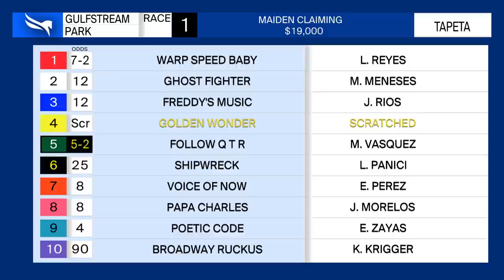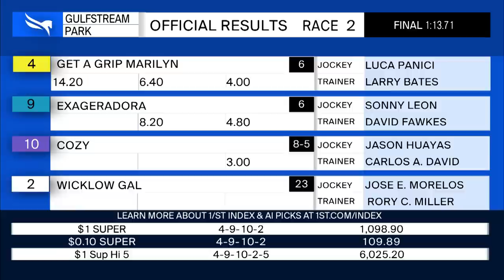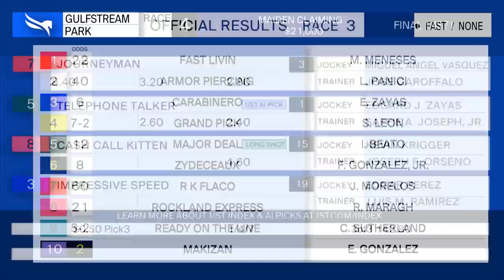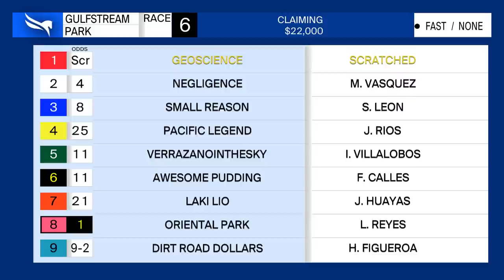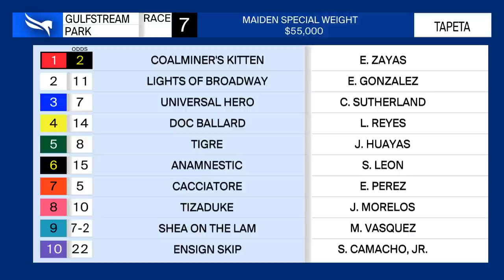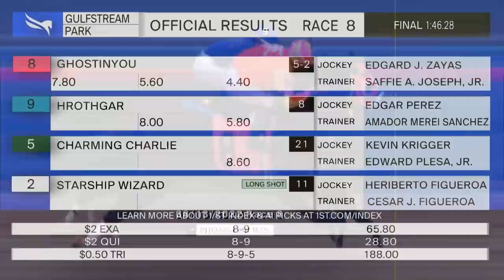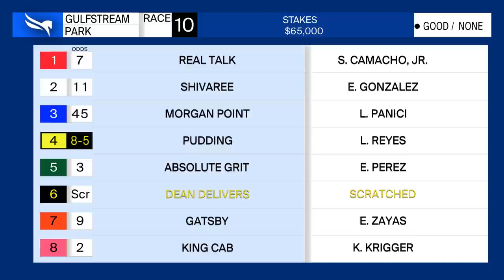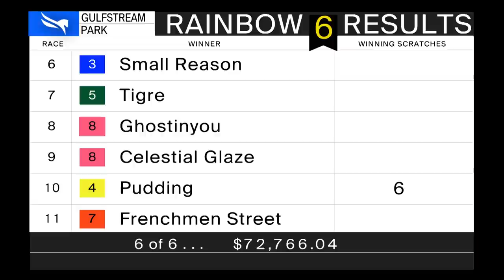Gulfstream Park Replay Show | August 13, 2022